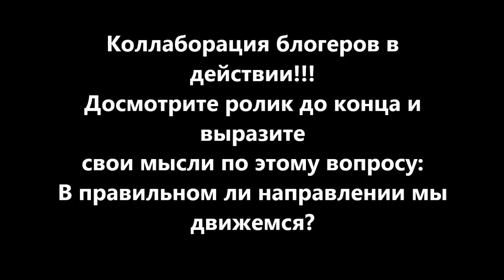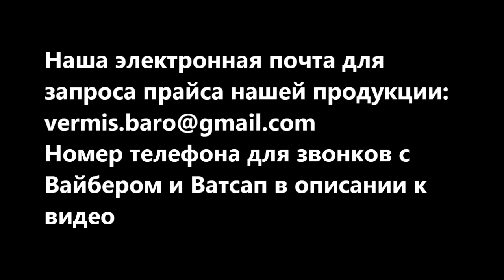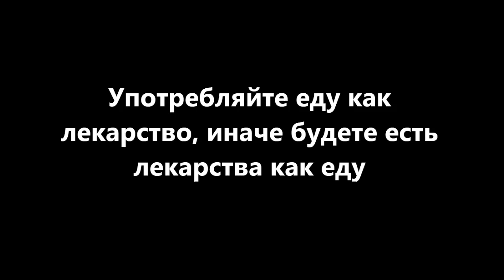АТ253 Коллаборация Блогеров на Ютубе